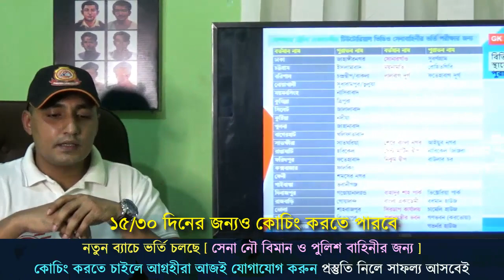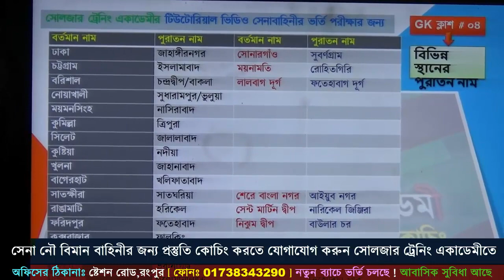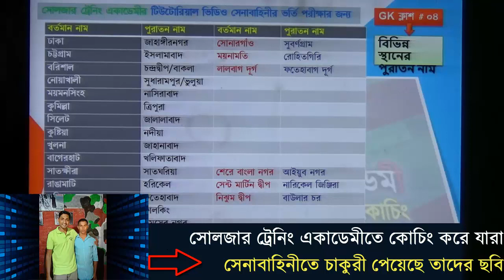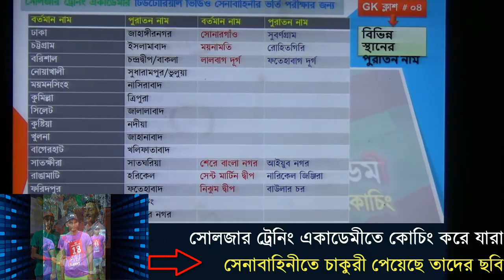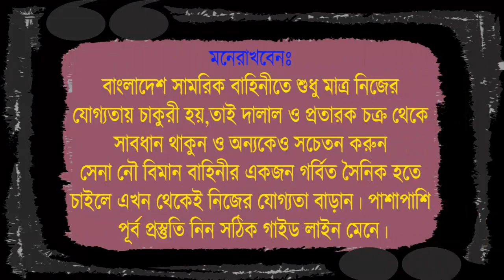বর্তমানে এই বিষয়ের প্রশ্ন আসতেছে সেনা ও নৌবাহিনীতে ! Bangladesh army video for exam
১। মেডিকেলঃ(বিভিন্ন চেকআপের মাধ্যমে আপনাকে ফিট করানোর পরামর্শ দেয়া হবে )
২। লিখিতঃ (বাংলা,ইংরেজি,গণিত,সাধারণ জ্ঞান,বিজ্ঞান বিষয়ের শর্ট সেজেশন,সিট ও সঠিক গাইড লাইন দেয়া হবে এবং মডেল টেস্ট নেয়া হবে )
৩। মৌখিকঃ (গুরুত্ব পূর্ণ প্রশ্নের উত্তর ও সাইকোলজিক্যাল বিষয় শেখানো হবে)
৪। শারীরিকঃ (দৌড়,পুশ আপ,হাই জাম্প, লং জাম্প,ড্রাগিং,রোপ ক্লাইমিং শারীরিক ব্যায়াম প্রাকটিস করানো হবে)
সেনাবাহিনীর সকল আপডেট তথ্য জানতে এই গ্রুপে যুক্ত হতে পারো সবাই